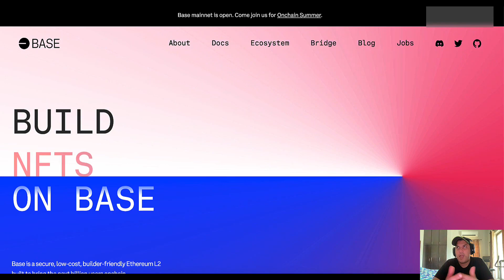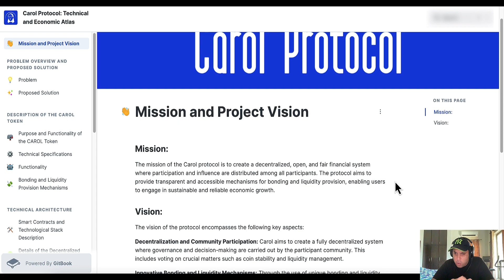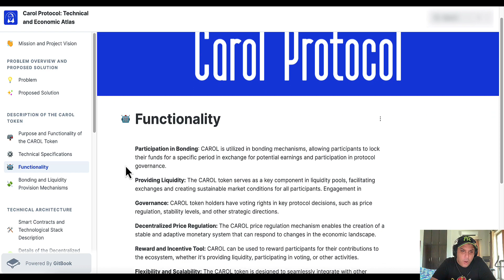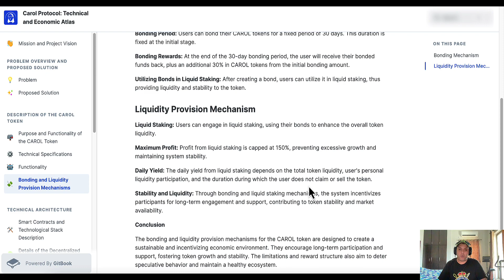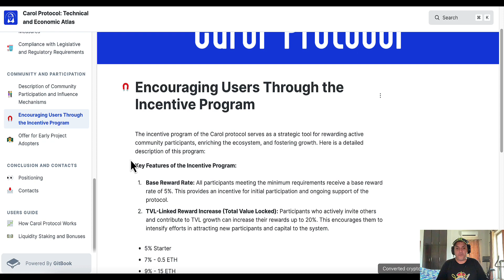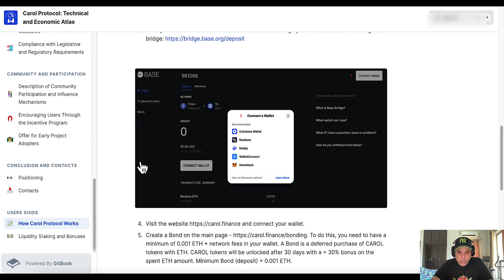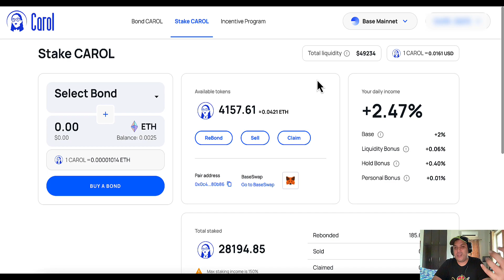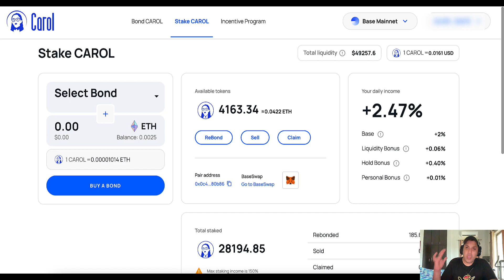Earn Ethereum With This Protocol!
The most advanced privacy phones, covering all of your needs from your privacy to your cryptocurrency transactions:

No longer do you have to be worried about your activity on your personal laptops, prevent big tech's surveillance in to your private lives with these laptops and seeing your private life with these incredible devices:

Mine Pi:
and use my username (defienthusiast) as your invitation code.